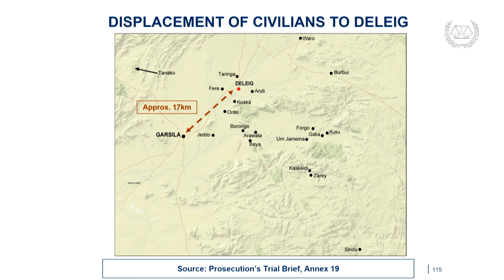In the Courtroom: Albd-Al-Rahman Case, 30 June - 22 July 2022